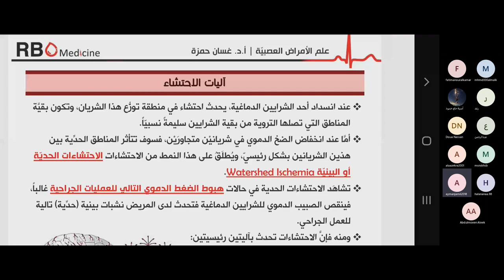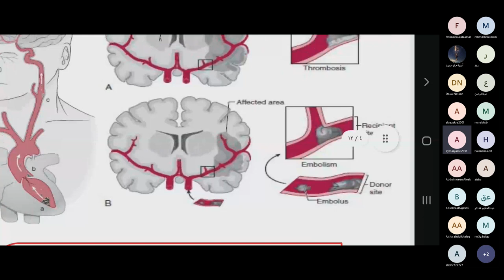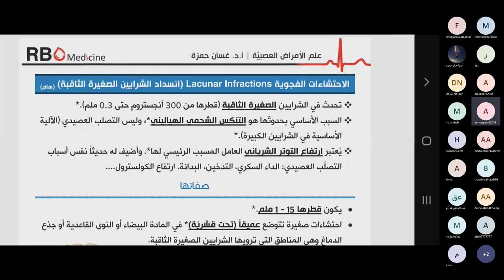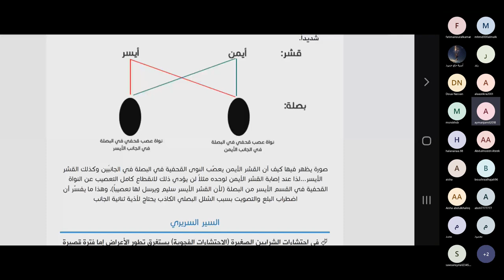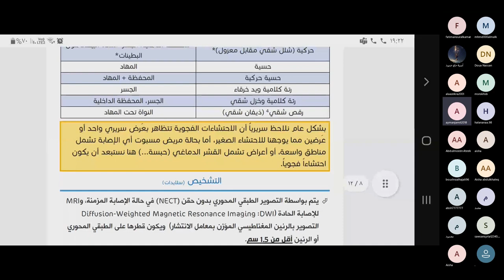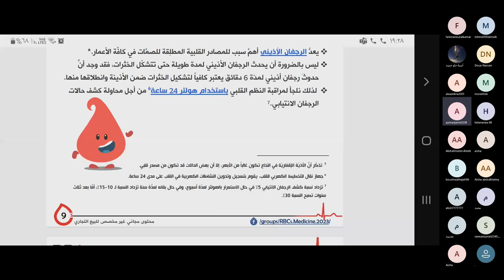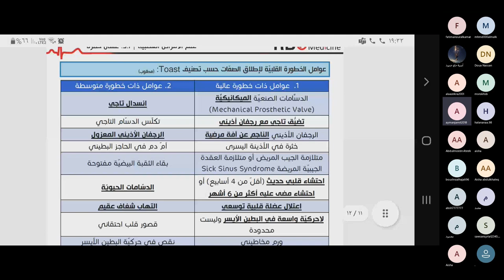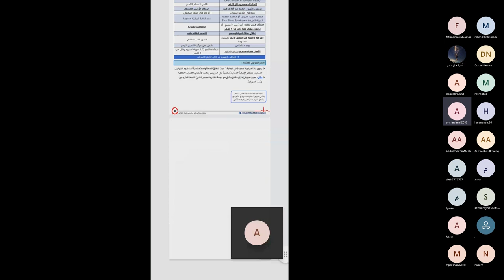الحوادث الوعائية الدماغية CVA 3